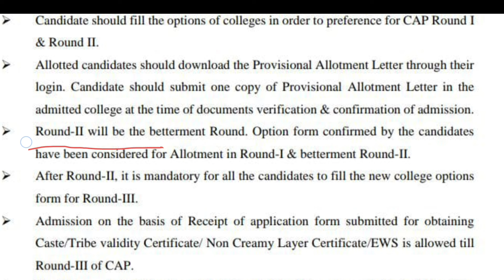bed cap 2nd round कॉलेज निवडता येणार नाहीत, पूर्वीचे कॉलेज ऑप्शन येणार | bed cap round todays update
bed cap 2nd round update | bed cap round todays update,BED cap 2 दुसरा राउंड वेळापत्रक | bed cap 2nd round date | bed cap round todays update
BED cap पुढचा कॅप राउंड कधी सुरु होणार ? | bed cap 2nd round date | bed cap round todays update | bed cap पुढची प्रोसेस  bed college option form | bed cap round todays update